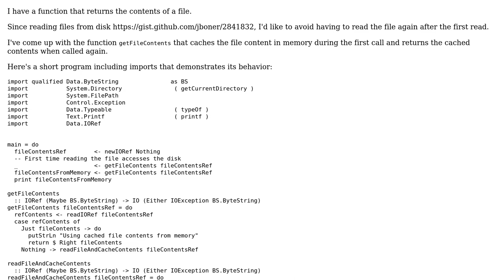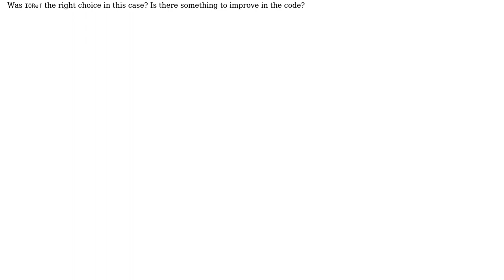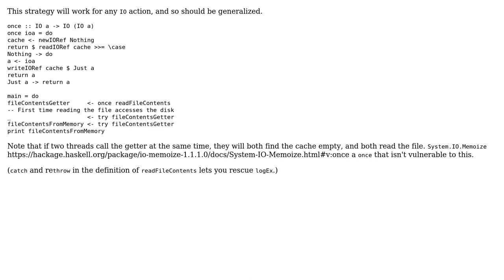Code Review: Read file only once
With thanks & praise to God, and with thanks to the many people who have made this project possible! | Content (except music & images) licensed under CC BY-SA | Music | Images & others | With thanks to user Matthias Braun user Gurkenglas and the Stack Exchange Network Trademarks are property of their respective owners. You are responsible for your own actions.